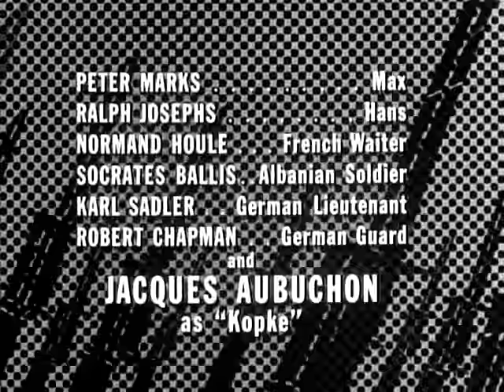COMBAT ! S04 E06 Evasion